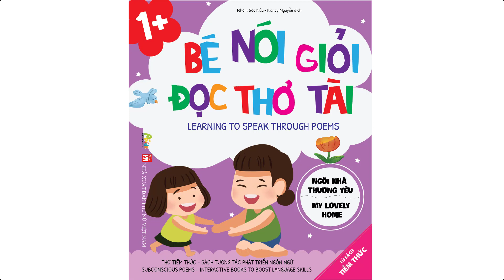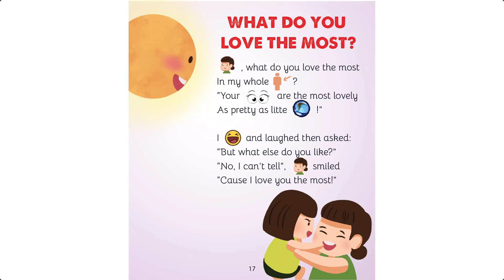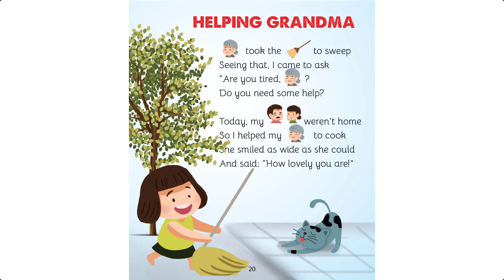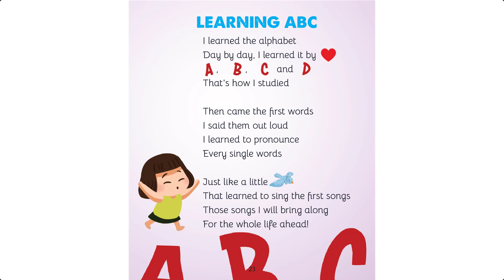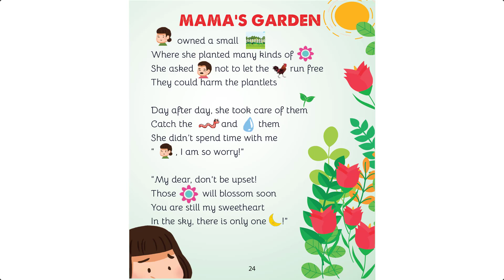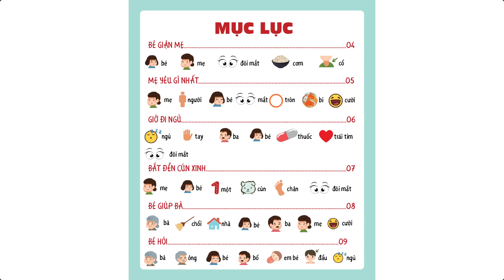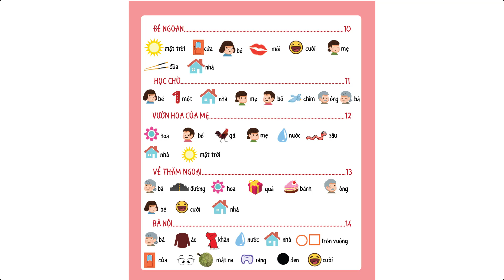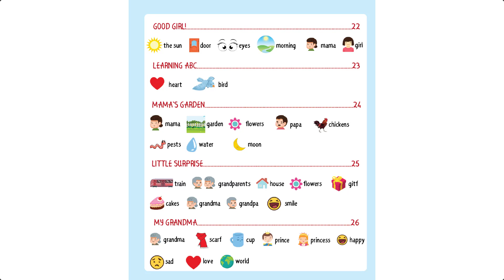My lovely home - Ngôi Nhà Thương yêu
Cuốn sách dành cho con yêu